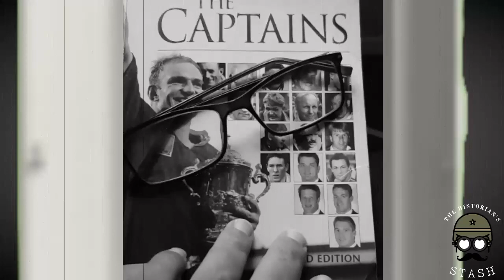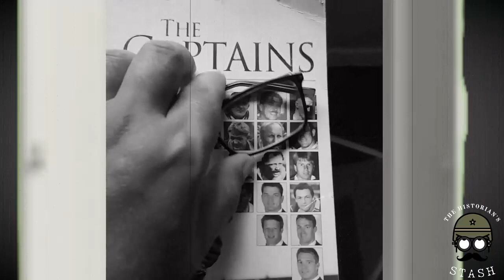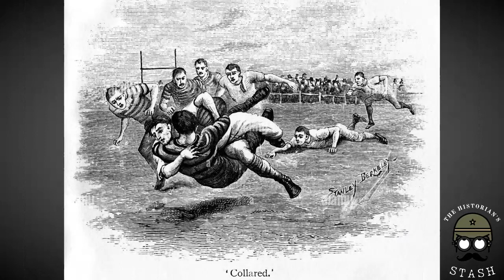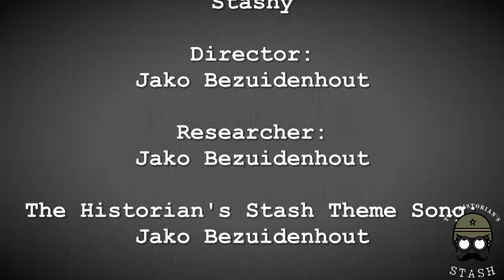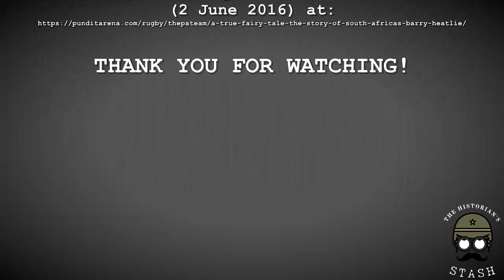A South African Fairy-Tale: Barry Heatlie & the Myrtle Green || The Historian's Locker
Stashy and I are BACK! No, this is not an April Fool's joke, we ARE BACK! And we thought the best way to celebrate our return is through a lekker rugby story. But this isn't just any rugby story, this is the story of one of Springbok rugby's (and for that matter, Argentinian Rugby's) most important pioneers, Barry 'Fairy' Heatlie. Barry was the fifth captain of South Africa's national rugby team and was instrumental in the introduction of the famous myrtle green rugby jersey, still worn by the Springboks to this day. This is his remarkable story.